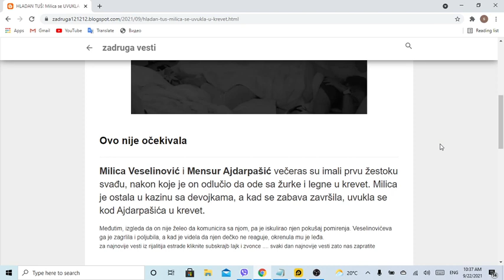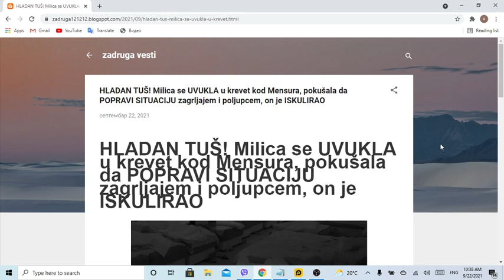HLADAN TUŠ! Milica se UVUKLA u krevet kod Mensura, pokušala da POPRAVI SITUACIJU zagrljajem i poljup